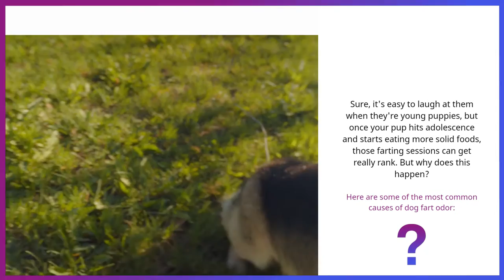Why Do My Dogs Farts Smell So Bad (Reasons Explained)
In this video I have explained why Dogs Farts Smell So Bad.